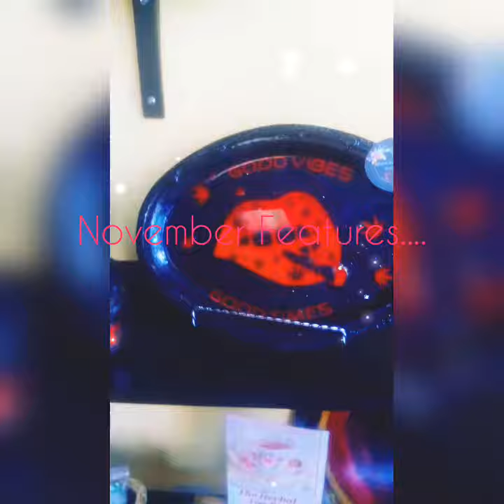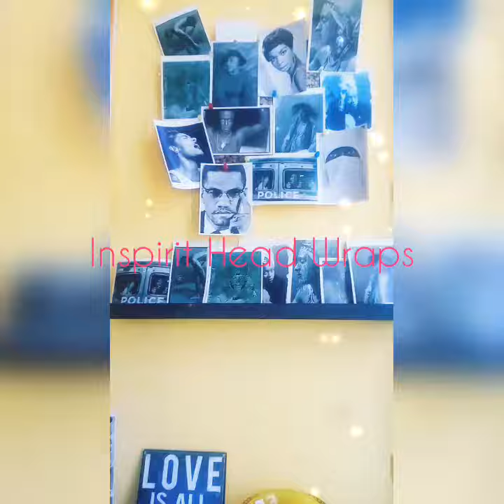Shop Sweet Sistah Splash Boutique